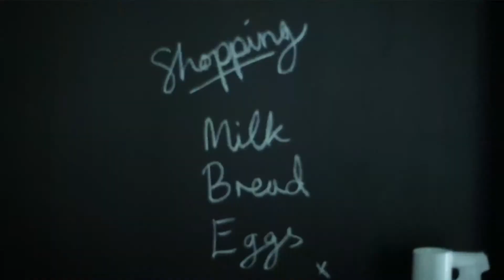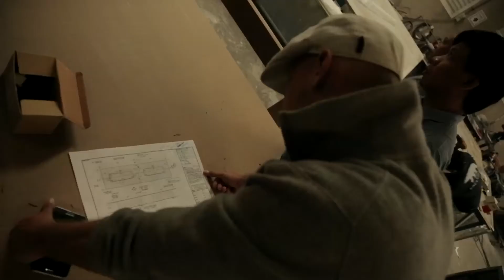Dubizzle Your House - OPM House